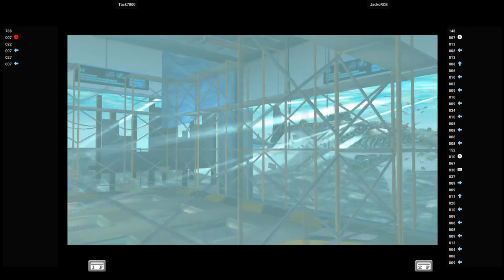Virtua Fighter 4 Evolution 🕹 Tack7800 VS JackoRCB